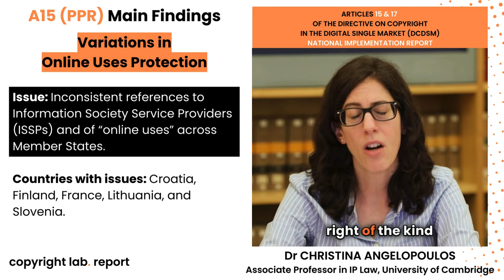copyright lab | Christina Angelopoulos - A15 DCDSM: Variations in Online Uses Protection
In a set of short capsules, Dr. Christina Angelopoulos (University of Cambridge) sets out key findings of her examination of the national implementations of Articles 15 and 17 of the DCDSM in 25 Member States, namely all European Union countries except Bulgaria and Poland.

In this capsule, Dr. Angelopoulos discusses the variations in online uses protection in national implementations of Article 15 DCDSM.

🚨 Issue: Inconsistent references to Information Society Service Providers (ISSPs) and of “online uses” across Member States.

⚠️ Countries with issues: Croatia, Finland, France, Lithuania, and Slovenia.